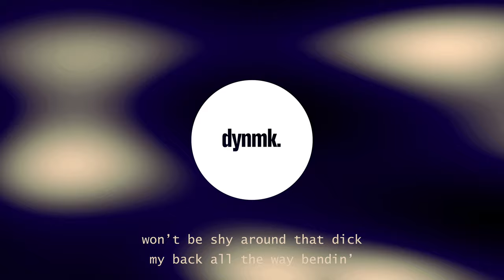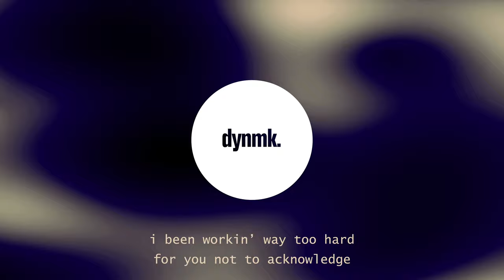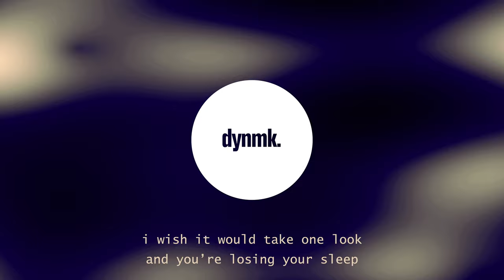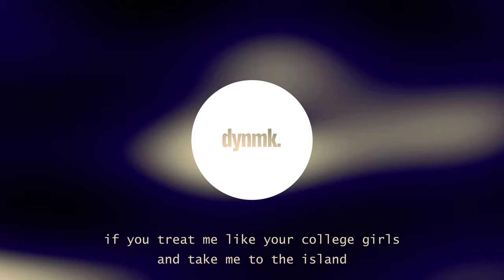Viktoria Liv - College Girls (Lyrics)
i wish it would take one look.
Viktoria Liv - College Girls (Lyrics) / Lyrics in the description. 🔊Stream

Viktoria Liv - College Girls (Lyrics) - Lyrics

[verse 1]
walk into the party
i try my best to dodge ya
but i ain’t seen any guy this fine
there ain't nothing hotter

no, i ain’t vibin’ here by myself
but it’d be fun with you
by the time everybody left
tell me what you gon’ do

heard you bout that nerdy shit
and we could get real inventive
won’t be shy around that dick
my back all the way bendin’

better hide it from your friends
how my ass got you attentive
you can have it on your face
and that is your incentive

[hook]
fuckin’ take me out the city
where the stars are shining brighter
paint me like your college girls
and take me to an island

[verse 2]
i like a provider
on your end the money long
it couldn’t get no wider
and i’ma let you wild out

like i wild out
wrapped around your bank roll
grab my ankle
different angle

all these times that god forbid it
i been more than worthy
i been through way worse than this
so should you do me dirty

i’ll be on my feet
maybe right this sec i’m kneeling
pardon me
i won’t catch no feelings

[hook]
so fuckin’ take me out the city
(i’ve been workin’ way too hard for you)
(make it worth every time i come through)

i been workin’ way too hard
for you not to acknowledge
every time i hang out
i’ma make it worthwhile if you
treat me like your college girls
and take me to the island

[bridge]
i wish it would take one look and
you’re losing your sleep
i’ma make you oblivious and

and you’ll be in just as deep
i’ma make you so damn weak, so weak
we gon’ fuck in your dreams

[hook]
so won’t you take me out the city

i been working way too hard